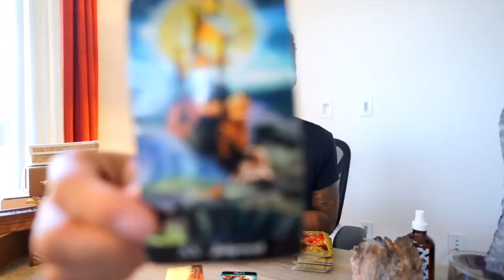ARIES EXTENDED AUGUST 19-20 FIXED UPLOADED AND BONUS TAROT READING